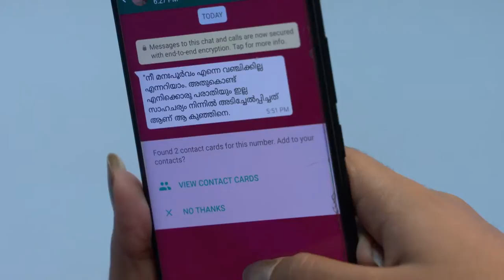STAR BHARYA 839 TD 04 04 19